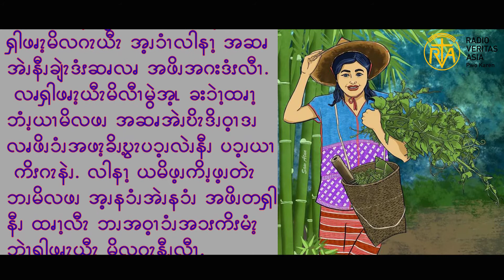ကရင့်ရိုးရာပုံပြင် ကဏ္ဍ (၁၂)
ၥီၪ့လိၪနဖိၪအ့ၪဂ့ၩဘၪ အ့ၪလမွဲကကဲၪဆၧကၪ